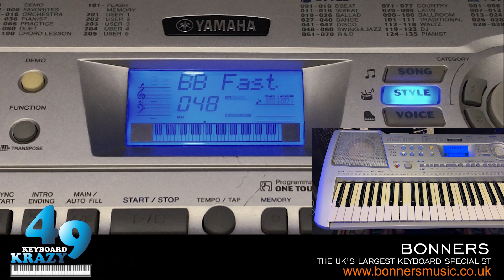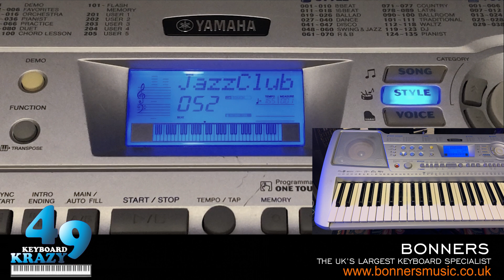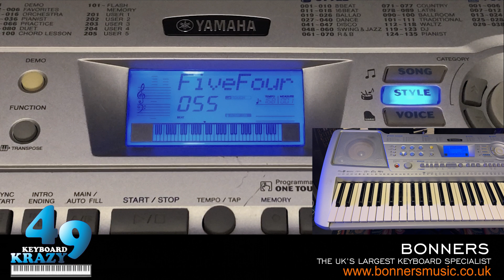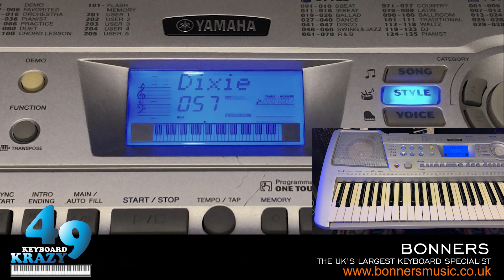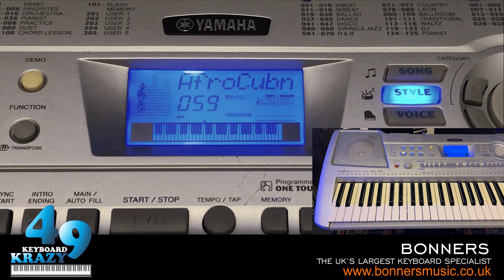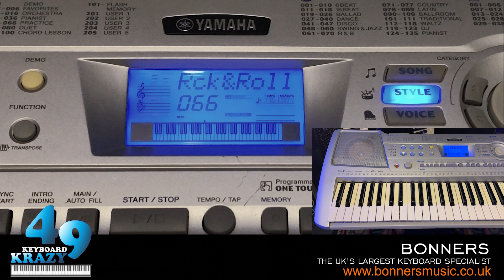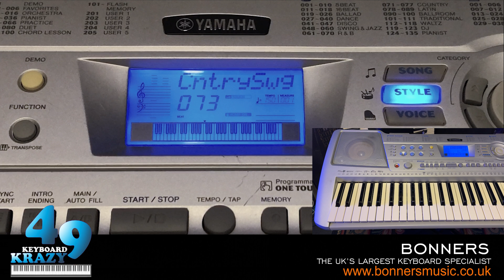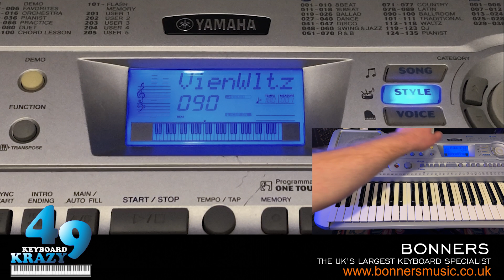Yamaha PSR-290 Keyboard - 135 Accompaniment Styles Part 2/3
Part 2 of 3 of myself showing you the 135 accompaniment styles that are on the Yamaha PSR-290 keyboard released in 2002.

0:00 Intro Commentary.

List Of Styles:

Disco Category:

0:32 046 DiscoChocolate
2:23 047 DiscoHands

Swing&Jazz Category:

4:03 048 BigBandFast
5:10 049 BigBandMid
6:33 050 BigBandBallad
8:19 051 BigBandShfl
9:29 052 JazzClub
11:01 053 Swing1
12:18 054 Swing2
13:36 055 Five/Four
15:05 056 JazzBallad
16:36 057 Dixieland
17:45 058 Ragtime
18:48 059 AfroCuban
19:57 060 Charleston

R&B Category:

21:09 061 Soul
22:31 062 DetroitPop1
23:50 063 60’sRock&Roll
24:59 064 6/8Soul
26:47 065 CrocoTwist
28:03 066 Rock&Roll
29:04 067 DetroitPop2
30:15 068 BoogieWoogie
31:26 069 ComboBoogie
32:40 070 6/8Blues

Country Category:

34:24 071 Country8Beat
35:44 072 CountryPop
37:06 073 CountrySwing
38:18 074 Country2/4
39:51 075 CowboyBoogie
40:57 076 CountryShuffle
42:14 077 Bluegrass

Latin Category:

43:34 078 BrazilianSamba
45:04 079 BossaNova
46:22 080 PopBossa
47:35 081 Tijuana
48:41 082 DiscoLatin
50:17 083 Mambo
51:38 084 Salsa
52:45 085 Beguine
54:27 086 GypsyRumba
55:56 087 RmbFlamenca
57:26 088 RumbaIsland
58:53 089 Reggae

Ballroom Category:

1:00:20 090 VienneseWaltz

1:01:34 Ending Commentary.